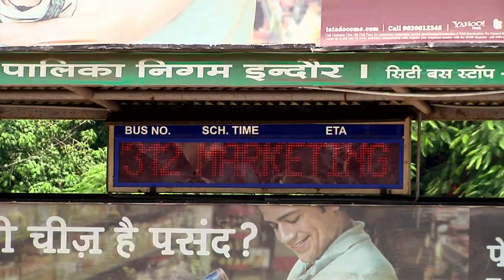Cities in Focus | Indore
In 2005, EMBARQ began advising AICTSL (Atal Indore City Transportation Services Limited) on setting up a formal transit agency in the city of Indore. Over time the agency has grown from a fledgling organization with only basic public transportation experience, to a city-wide agency that includes over 250 buses in service, and plans for it's first Bus Rapid Transit corridor.

EMBARQ continues to work with the city to improve and expand services to meet the needs of the people of Indore.